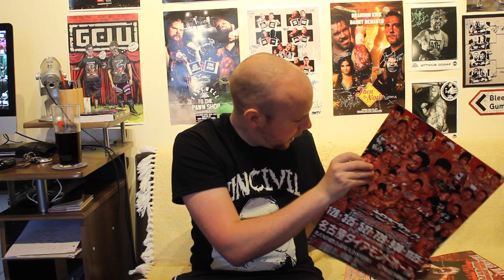The News That Broke Glass - Deathmatch News & Results - Episode #16 - 15/6/21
No Deathmatch, No Life.

Episode 16, Boardwalk Budz is this weekend ! PFX 7 is Tonight !, Ian Rotten calls it quits on DM's after KOTDM?, Onita Calls Out Tremont again! & lots more news and updates!!!

SUPPORT DEATHMATCH WRESTLING!

(Footage used in the intro from GCW & ICW HNB)

If You are so inclined.

Edited By AC.